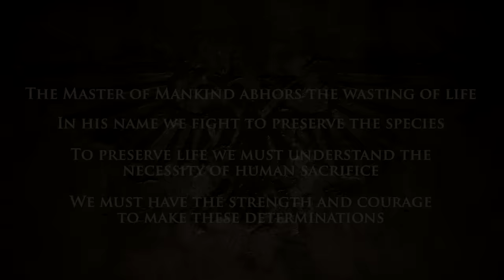40K - THE INHUMAN DESPAIR OF NAXOS | Warhammer 40,000 Lore/History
Timestamps:
0:00 Intro
0:40 The Scale of Sacrifice
6:31 A Prime Target
11:52 Drukhari Raids
15:54 Sector Not Secure
21:25 The Iron Snakes
31:11 Darkness Returns
36:50 The Second Raid
41:14 Astartes Engage
45:01 The Price of Victory
52:41 Outro